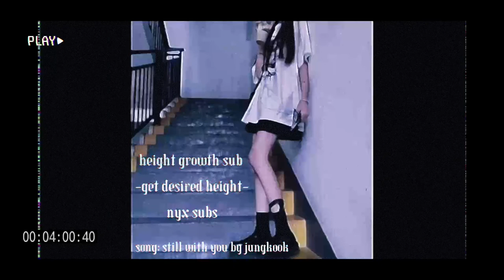VITAMIN D AND CALCIUM BOOSTER - height growth sub - nyx subs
›𝐍𝐨𝐰 𝐥𝐨𝐚𝐝𝐢𝐧𝐠. . .

'*•.¸♡ WELCOME TO NYX SUBS  ♡¸.•*'

PLZ READ BEFORE CONTINUING!! ⚠️TAKE A BREAK OR STOP USE IF YOU GET HEAD ACHES OR ANY PAIN. ⚠️

✧･ﾟ: *✧･ﾟ:*

 ↳ ❝ BENEFITS ¡! ❞

一 experience huge growth spurt
一 rapid increase in height
一 get your desired height
一 have perfect godly proportions
一 everyone looks short compared to you
一 body creates enough calcium and vitamin D to get to you to your desired height
一 bones are stimulated to lengthen to your desired proportions
一 perfect proportioned legs
一 perfect proportioned torso
一 perfect proportioned body features
一 ideal proportions
一 legs and body show your tall height
一 long legs for tall height
一 everyone complements your height
一 great posture to show your tall height
一 will keep growing to desired height
一 ideal body proportioned to height
一 100% healthy, strong bones
一 vitamin D and calcium booster
一 correct posture
一 increase confidence of height

✧･ﾟ: *✧･ﾟ:*

↳ ❝ NOTES ¡! ❞
︰100% safe (tested by me)
︰can be downloaded in any format (mp3, mp4, wav, etc)
︰earphones/headphones are optional but recommended
︰give permanent results
︰only have happy, confident affirmations
︰are unisex unless stated otherwise

↳ ❝ TIPS ¡! ❞
︰at least 1-2 times per day (no limit)
︰stay hydrated, drink your water
︰believe in yourself and the results
︰act as if you already have the results
︰visualize the results (usually morning and night)
︰don't look in the mirror check for results after each listen
︰let the process do its thing

 song - still with you by jungkook (guitar cover)

✧･ﾟ: *✧･ﾟ:*

✮ WHAT ARE SUBLIMINALS? subliminals are usually just audio. they are affirmations usually hidden in silence or music to positively change your subconscious mind. these audio clips reprogram your subconscious mind to produce real / visible results. results can take from weeks to years.

› carrd linked in profile

🌊 FEEL FREE TO SEND IN RESULTS OR REQUESTS | REQUESTS WILL BE SEEN IN THE COMMENTS BUT MAY NOT ALWAYS BE TAKEN 🌊